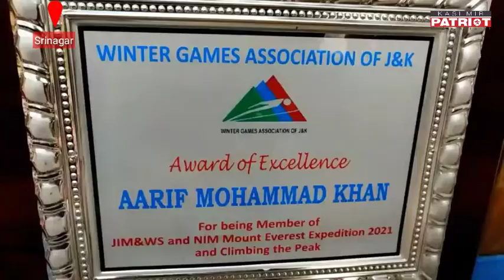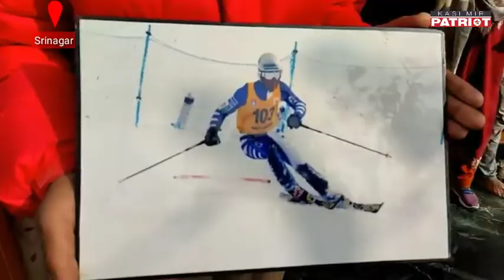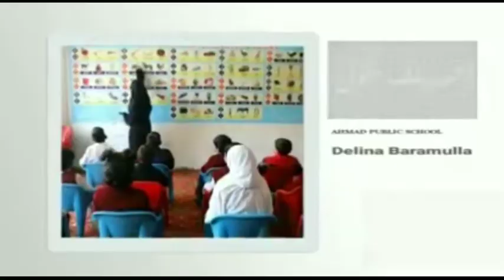Arif Khan, an alpine skier from Kashmir qualified for 2022 Winter Olympics